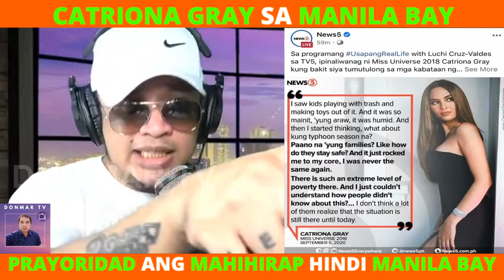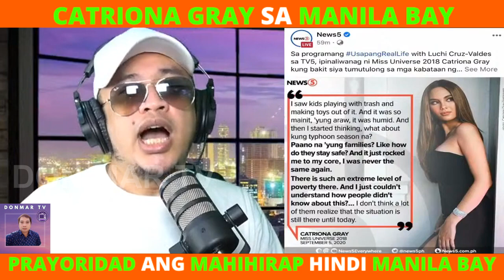CATRIONA GRAY SA MANILA BAY | PRAYORIDAD ANG MAHIHIRAP HINDI MANILA BAY